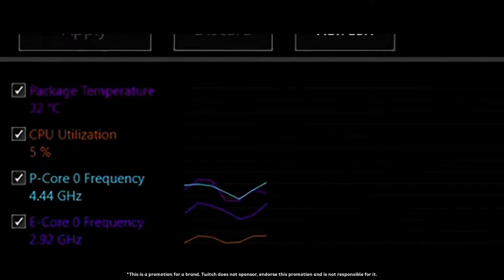NA'VI vs Sandrock - 1/4 Finale - Monaco Gaming Show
Tu ne trouves pas pas l'un des matchs qui a été joué ? Il doit être posté sur notre chaîne principale